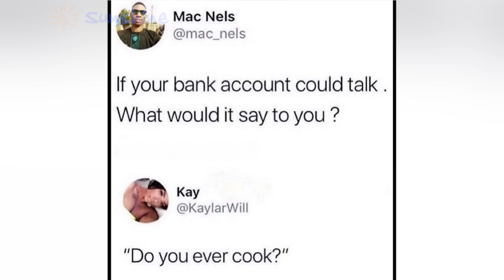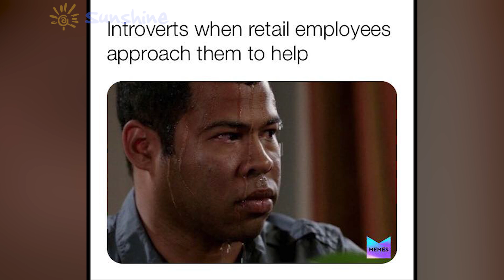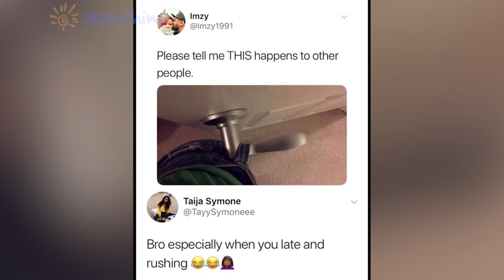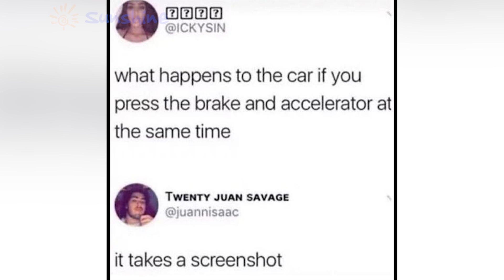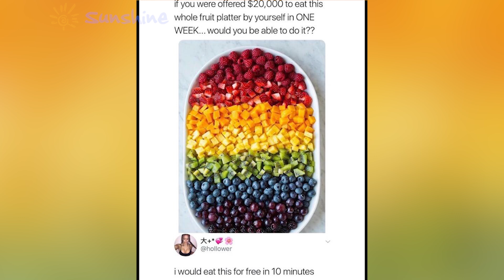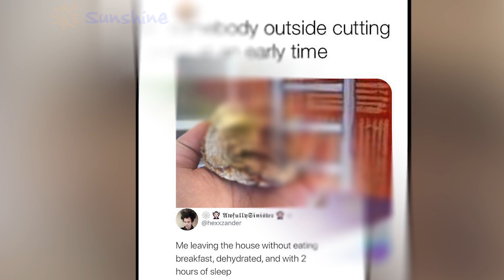Ultimate Memes Comback of July 2020 #16